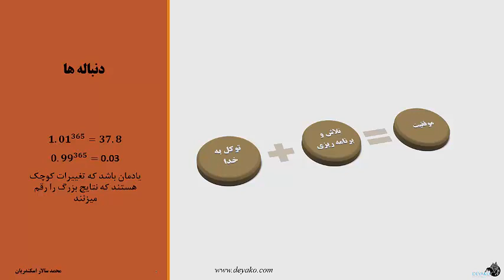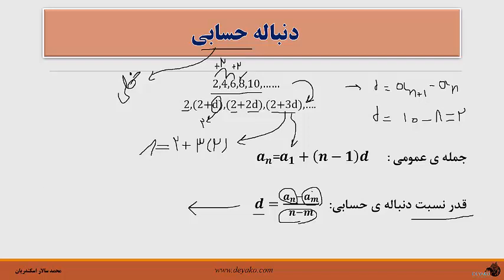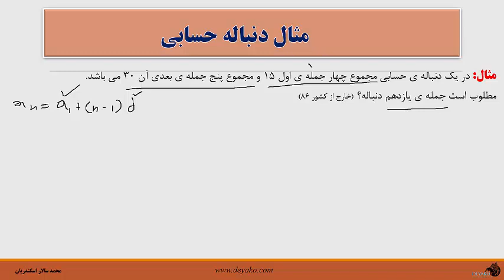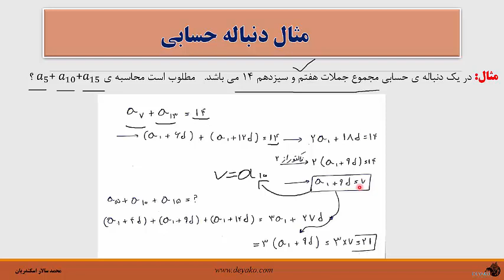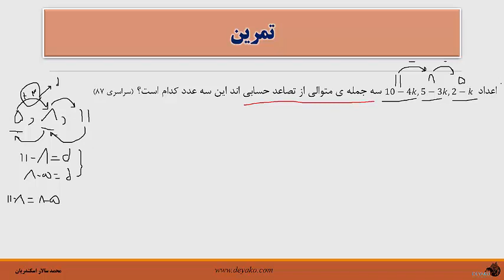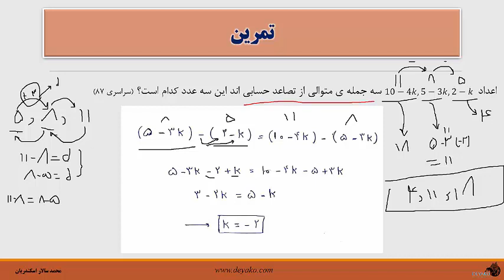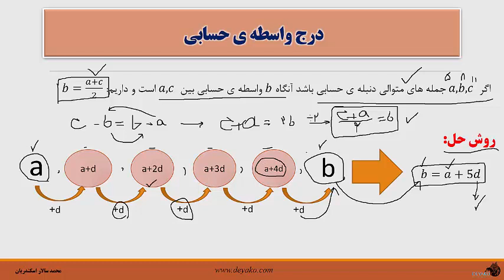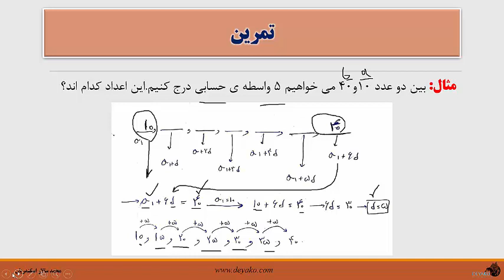درس 2: دنباله حسابی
در این بخش با دنباله حسابی که یکی از انواع دنباله ها است آشنا شده و قوانین و روابط مربوط به آن را می آموزیم.